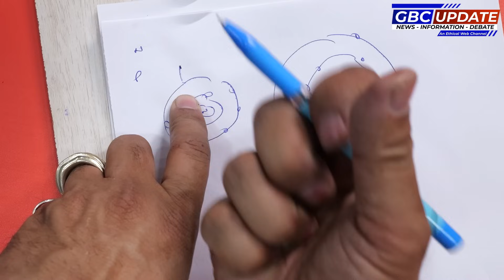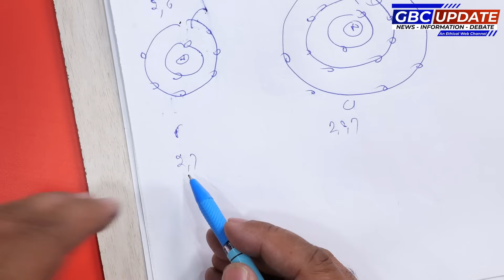CLASS +1 CHEMISTRY TOPIC ELECTRON GAIN ENTHALPY